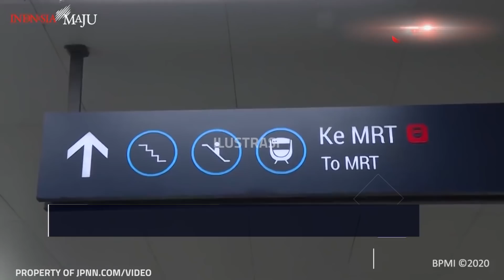Pengeluaran Pemerintah untuk Covid 19, Jumlahnya Fantastis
Menteri Keuangan Sri Mulyani mengatakan, pemerintah mengeluarkan Rp 677,2 triliun untuk menangani dampak Covid-19. Nantinya, pengeluaran itu akan dimasukkan dalam revisi Peraturan Presiden Nomor 54 Tahun 2020 tentang tentang Perubahan Postur dan Rincian Anggaran Pendapatan dan Belanja Negara Tahun Anggaran 2020.